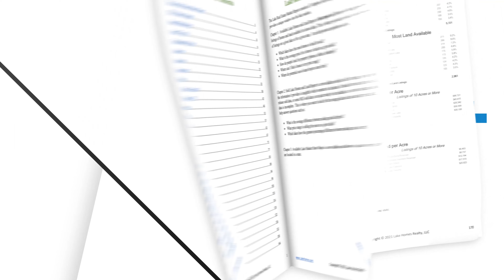Lake Homes Realty | Danielle Wroblewski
Danielle Wroblewski
LAKE HOMES REALTY

There are few decisions in life that have the financial and personal impact on someone's day to day life as buying or selling a home. I listen to my clients needs and wants, and help educate them on the buying/selling process to get them to closing as smoothly and efficiently as possible. Whether my clients are searching for their dream home or selling their current home, it is important to me to guide them through every step of the home buying and selling process.

Real estate has always been an interest of mine so in 2014 I began my career. As an avid kayaker and lake enthusiast when the opportunity to work with Lake Homes Realty presented itself it seemed a natural transition. Whether you are searching for your first home to put down roots, down sizing for retirement, upsizing for a growing family, or buying a vacation home there are excellent opportunities to live on and enjoy the lake.

I have spent a great deal of time around both Oneida and Cazenovia Lakes. Born and raised on the Northshore of Oneida Lake, I have family on all sides of the lake. As a result, I am very familiar with the entire Oneida Lake area. Additionally, I have spent time living and working in Cazenovia.

I love both lakes for their unique characteristics. Oneida lake is larger, busy and has a vast variety of activities and places to visit. A lake with something for everyone. Cazenovia Lake is smaller with a more peaceful and quiet feel where a slower pace of life is coupled with a quaint town.

Personally I love kayaking, fishing, camping, hiking and traveling as well as horseback riding. Nothing beats a relaxing evening sitting by a lakeside campfire drinking a glass of wine.

Visit LakeHomes.com to view all listings on Oneida Lake, Cazenovia Lake, and Lake Moraine.